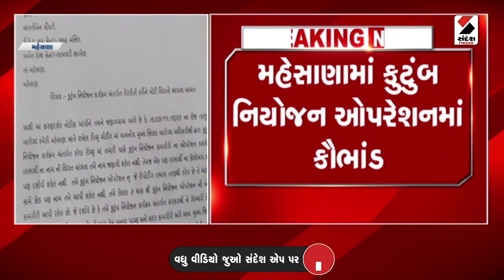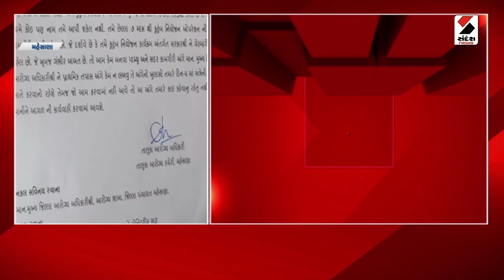Winter Update | શિયાળાની સીઝન શરૂ છતાં શાકભાજીના ભાવમાં ભડકો | Vegetables | Price Increase